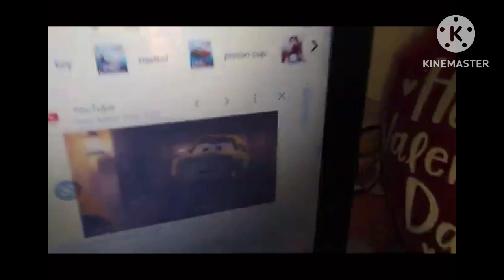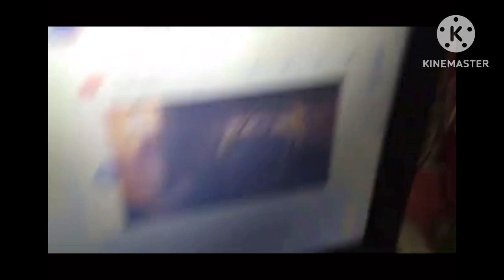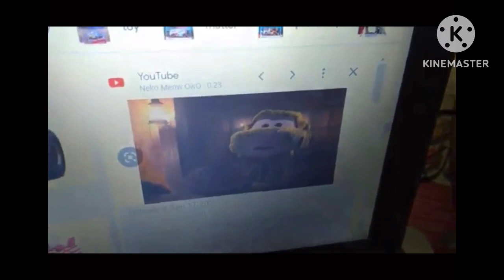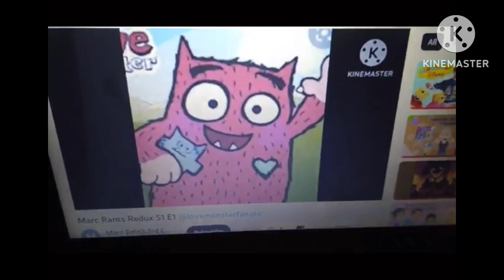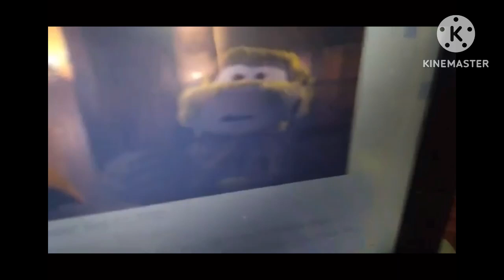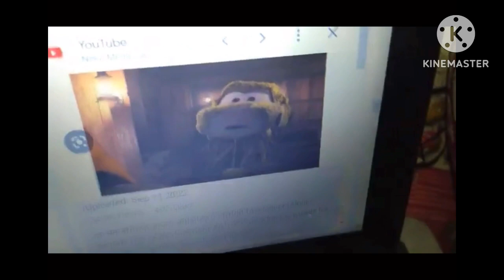Marc Commentaries S1 E1 @lovemonsterfanatic‘s commentary on my rant on him